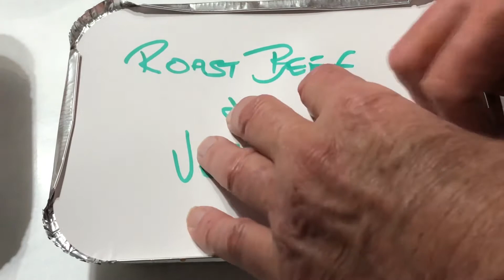Roast Beef & Veg TV Dinners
Slow cooked roast beef and vegetables for four large TV dinners. Total cost $10